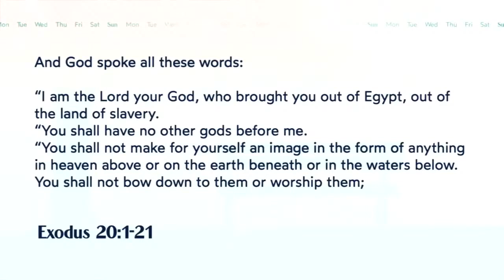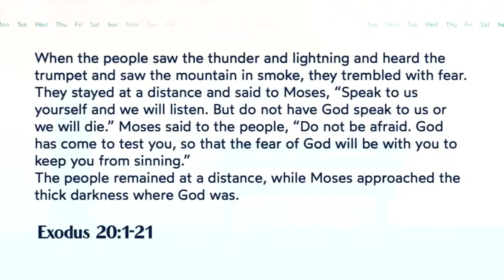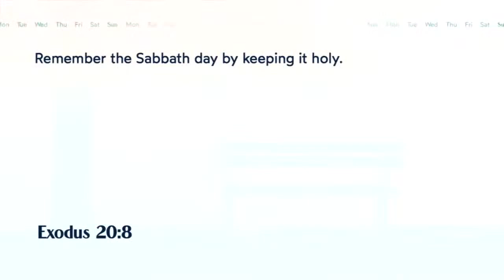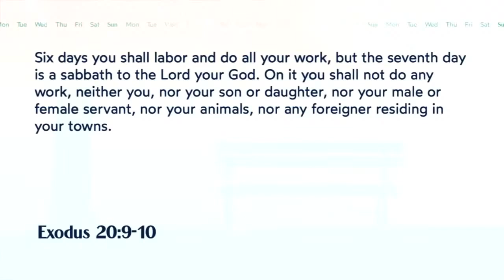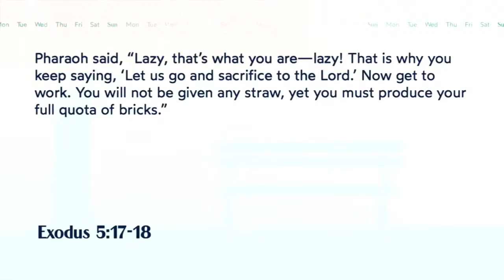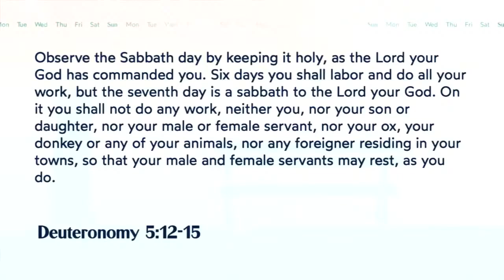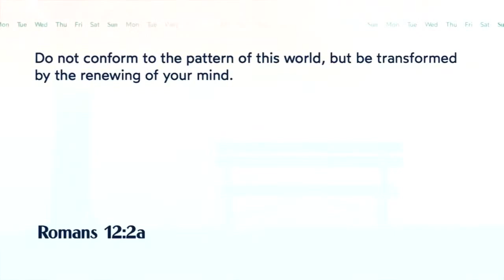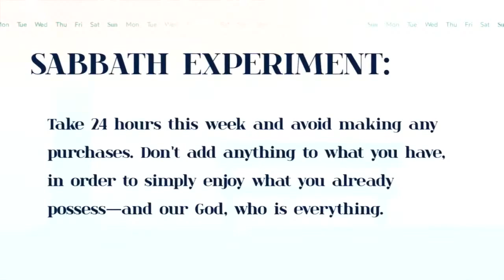Keslinger | 1/17/21 – Rhythm of Rest - Sabbath as Subversive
"Rhythm of Rest" Our new series on understanding the message and meaning of Sabbath for today.

Sermon Title: Sabbath as Subversive
Verse Reference: Exodus 20:8-11